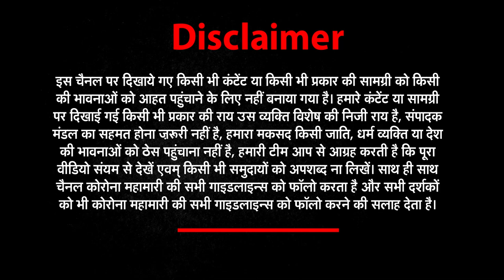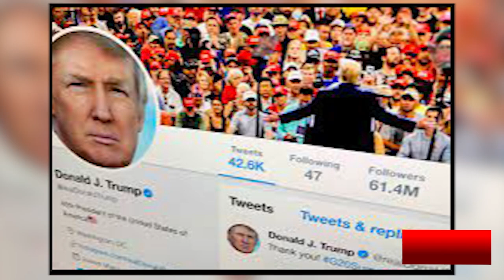Will Instagram, Facebook, Twitter be Banned in India? Know the REAL TRUTH BEHIND । Bharat@9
About This Video ► If these social media platforms fail to accept govt guidelines, they risk losing status as social media platforms and protections as intermediaries. Government can also take action against them as per the law of the land for not following the rules